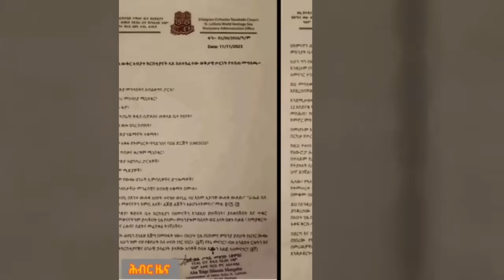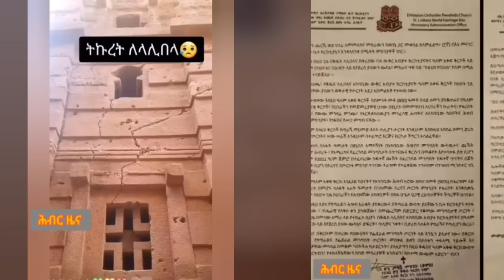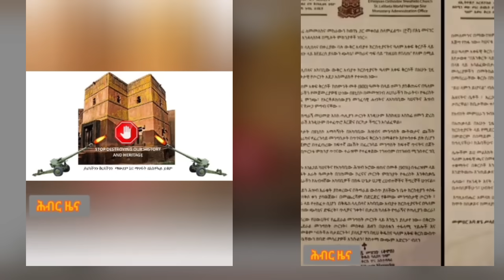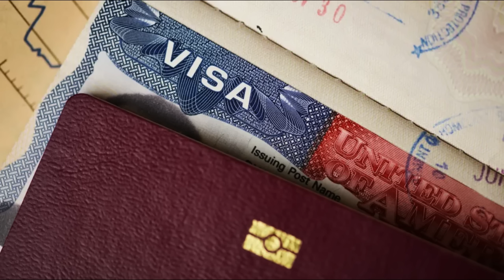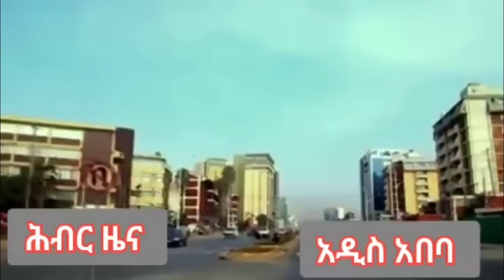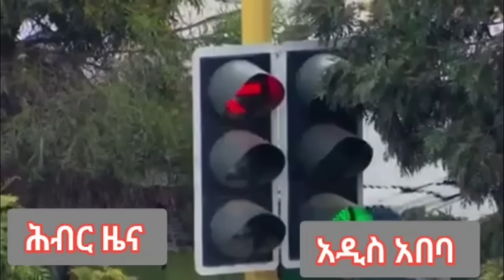Hiber Radio Daily Ethiopia News Nov 17, 2023, | ሕብር ራዲዮ ዕለታዊ ዜና